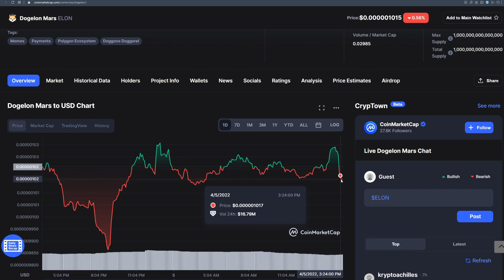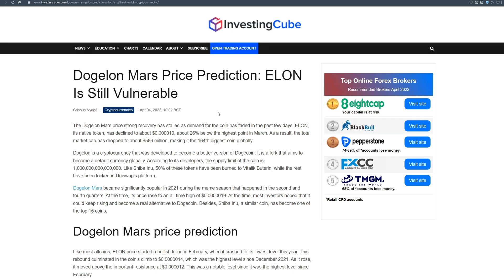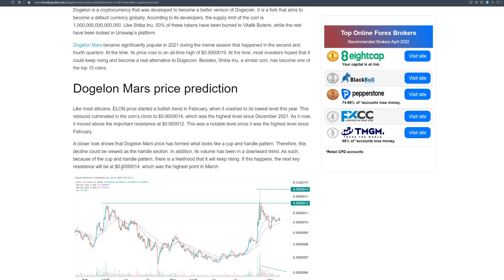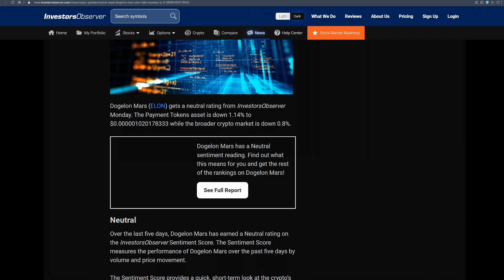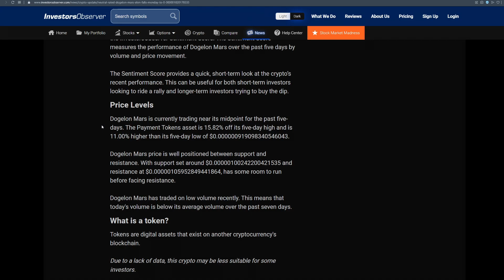DOGELON (ELON) MARS PRICE EXPLODES AND COULD HAPPEN AGAIN TOMORROW! (Crypto News Price Update 2022)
Today we talk about dogelon mars,dogelon,elon coin,dogelon mars coin,dogecoin prediction,dogelon mars price prediction,how to buy dogelon mars,